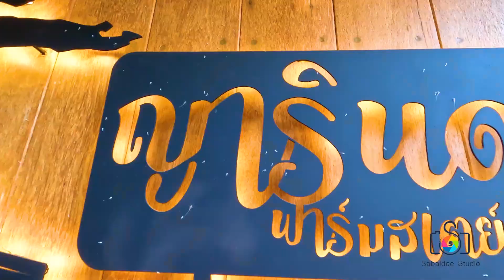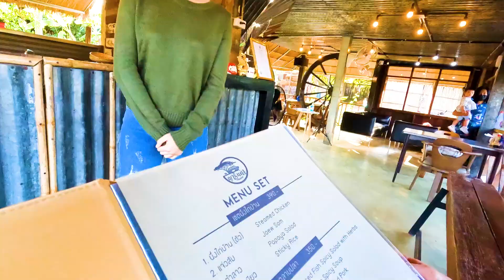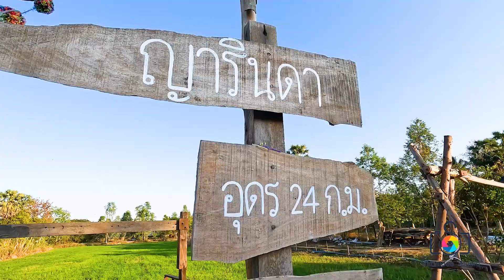ญารินดาฟาร์มสเตย์กินหมูกระทะในสวน ຢາລິນດາຟາມສະເຕກິນຊີ້ນດາດໃນສວນ[SabaideeStudio]EP.19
🌾คาแฟ่ร้านอาหารในสวนสไตล์ธรรมชาติบรรยากาศวิวท้องทุ่ง เย็นสดชื่นสบายใจสุดๆเลยค่ะทูกค๊นน ได้สูดอากาศจากธรรมชาติแบบเต็มปอดกับร้านดีๆใกล้บ้าน
ใครอยากจะมาช่วงเย็นก็เหมาะมากค่ะเพราะที่นี่เค้าจะมีโซนแคมป์ปิ้งผิงไฟด้วย
🍴ส่วนเมนูก็มีให้เลือกมากมายหลายหลาย ไม่ว่าจะเป็น เช็ตหมูกระทะ (น้ำจิ้มอร่อยเว่อวังมากค๊า) เช็ตปลาจุ่ม พิซซ่าเตาถ่าน เค้กเบเกอร์รี่ ชากาแฟสมูทตี้ อาหารอิสาน อาหารตะวันตก มาที่นี่คือจบได้ทั้งบรรยากาศ+อาหารอร่อยสุดๆไปเล๊ยย
😍ใครสนใจอยากไปลองดูข้อมูลด้านล่างได้เลยนะคะ..
⛺️🍃เพจร้าน : ญารินดา ฟาร์มสเตย์ บาร์แอนด์เรสเตอรอง
⏰เวลาเปิด-ปิด : 10.00 น. - 20.00 น. (ร้านหยุดทุกวันจันทร์ )
 ☎️ 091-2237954 ,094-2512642 หรือ 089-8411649
📍พิกัดร้าน : บ้านโพนทัน ทางออกหนองคาย ทางเข้าติดถนนใหญ่อุดร-หนองคาย